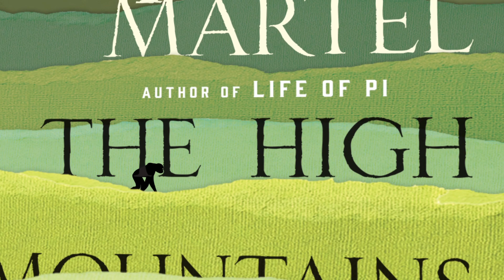The High Mountains of Portugal by Yann Martel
With this highly anticipated new novel, the author of the bestselling Life of Pi returns to the storytelling power and luminous wisdom of his master novel.

The High Mountains of Portugal is a suspenseful, mesmerizing story of a great quest for meaning, told in three intersecting narratives touching the lives of three different people and their families, and taking us on an extraordinary journey through the last century. We begin in the early 1900s, when Tomás discovers an ancient journal and sets out from Lisbon in one of the very first motor cars in Portugal in search of the strange treasure the journal describes. Thirty-five years later, a pathologist devoted to the novels of Agatha Christie, whose wife has possibly been murdered, finds himself drawn into the consequences of Tomás's quest. Fifty years later, Senator Peter Tovy of Ottawa, grieving the death of his own beloved wife, rescues a chimpanzee from an Oklahoma research facility and takes it to live with him in his ancestral village in northern Portugal, where the strands of all three stories miraculously mesh together.

Beautiful, witty and engaging, Yann Martel's new novel offers us the same tender exploration of the impact and significance of great love and great loss, belief and unbelief, that has marked all his brilliant, unexpected novels.